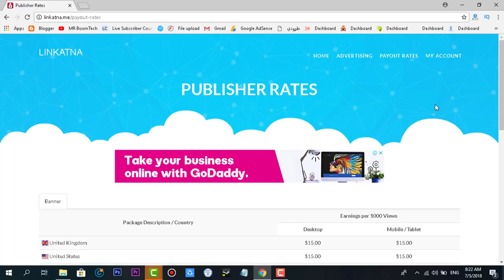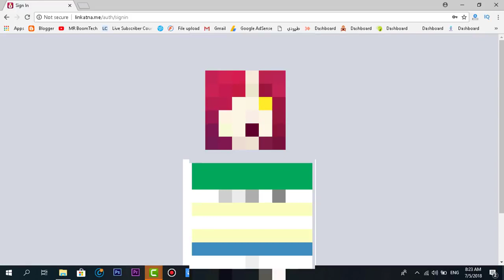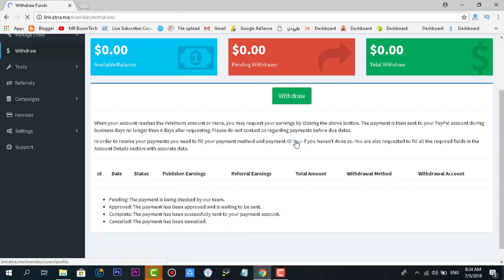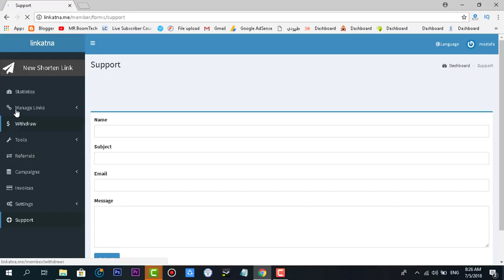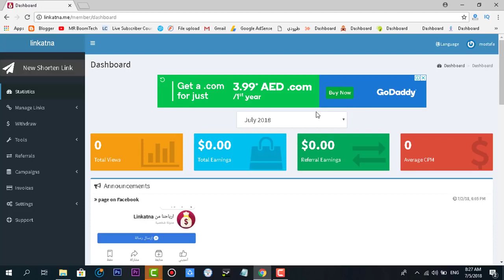موقع اختصار روابط خرافي - الافضل على الاطلاق 🔥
سلام عليكم حلقة انهارده عن موقع اختصار روابط رائع جدا جدا و الربح فيه خرافي جدا و ريفيرال 25% ساارع للتسجيل في الموقع رهيب جدا